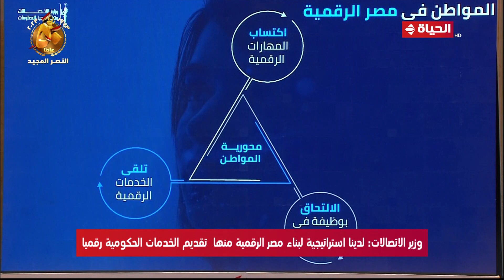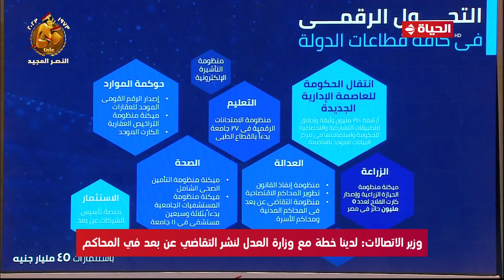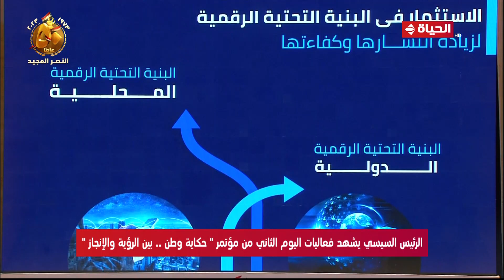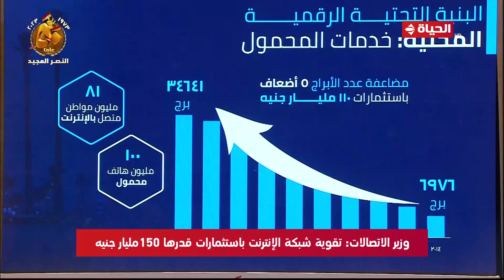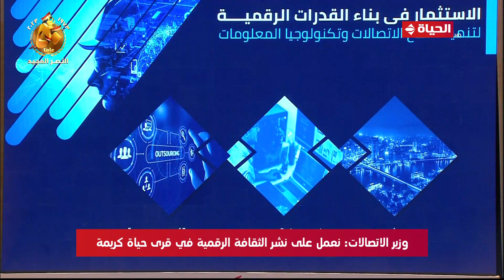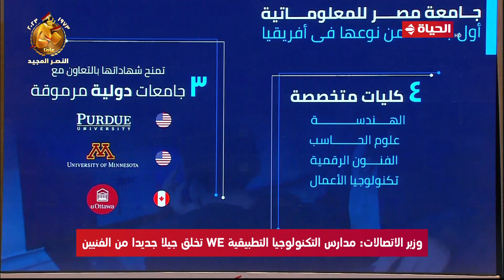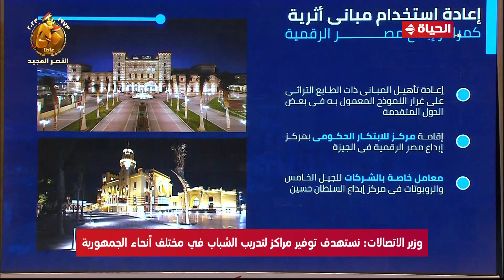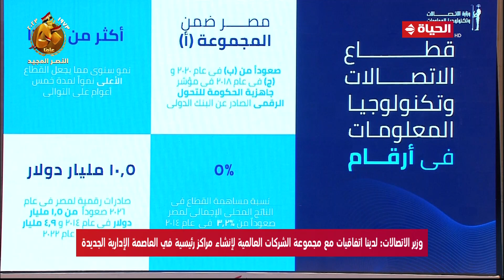كلمة وزير الاتصالات خلال فعاليات اليوم الثاني من مؤتمر "حكاية وطن.. بين الرؤية والإنجاز"